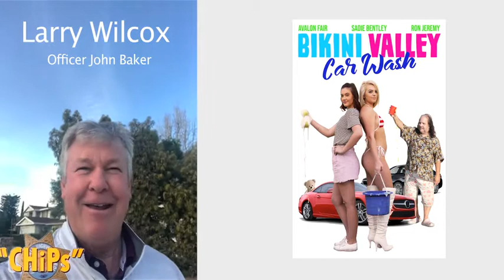BIKINI VALLEY CAR WASH - Larry Wilcox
It is the height of the cost of living in Silicon Valley and the opportunistic landlords and the aggressive land developers have left little to no room for the average income earner to keep a roof over their heads. When roommates Amanda and Brittney are handed their rent increase notice from their greedy landlord, they decided they could offset the increase by working overtime. That was until Amanda finds out that her grandfather's only home is being threatened by foreclosure by the bank. The venture of overtime now seemed easier said than done to stave off this situation - It's now anyone's guess if they are capable of raising enough money in time to accomplish their goals or will they have to succumb to the times and pack up their bags, pack up their Grandfather's home and move to who knows where. The clock is ticking . . . Written by Annie-Dear